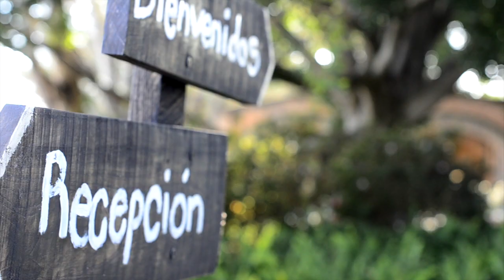BariConcept - Jalisco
En BariConcept buscan reflejar tu esencia y personalidad en tu evento a través de la ambientación que le dan a la organización de tu boda.El servicio de BariConcept es nacional, aunque están ubicados en Guadalajara, Jalisco. Ver más y solicitar una cotización